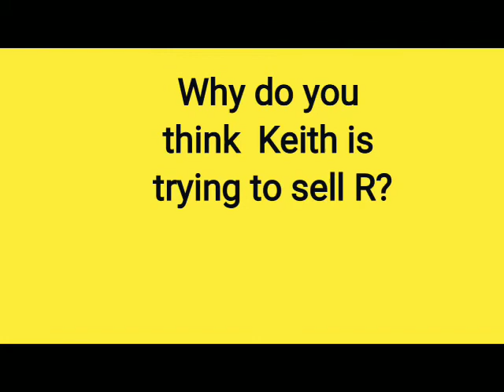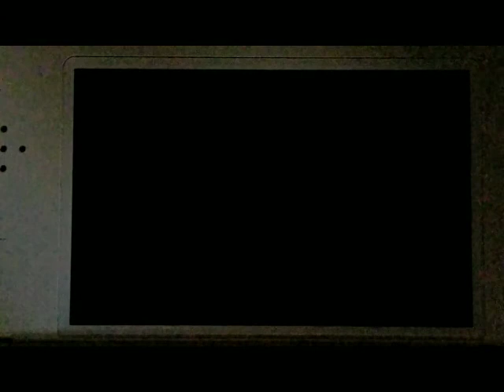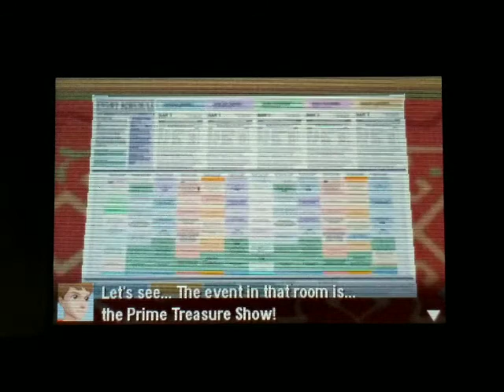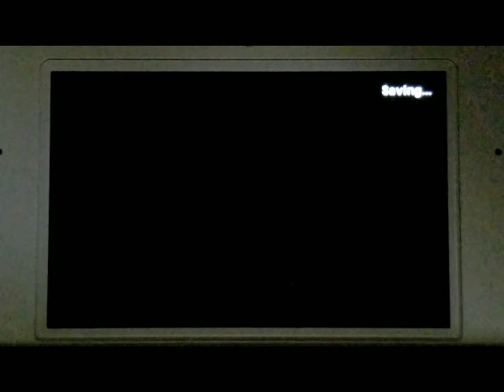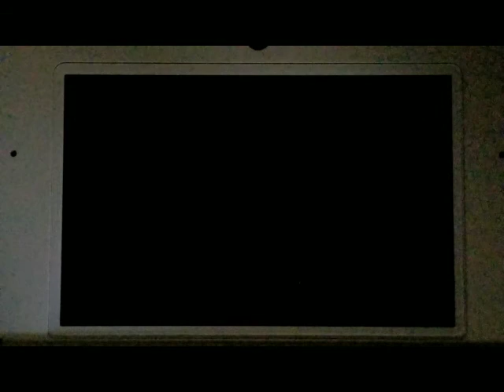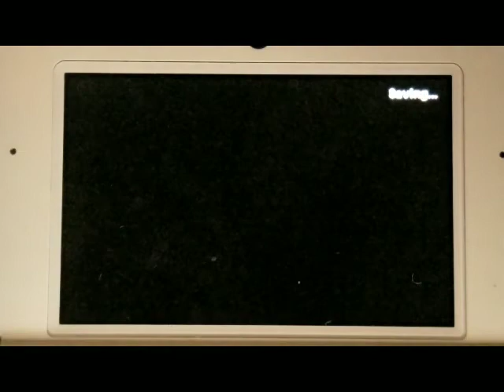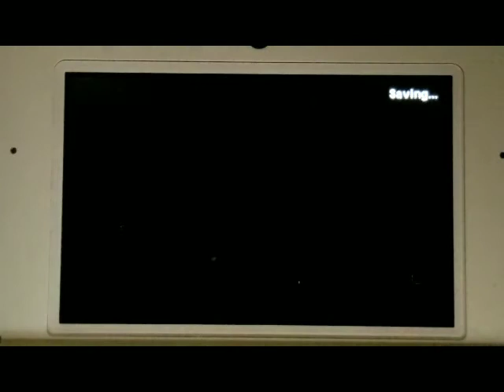Detective pikachu let's play chapter 8 episode 20 The Mysterious Show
Today Tim Goodman and his partner detective pikachu arrive on a cruise ship.  While chasing of Keith.  While on the ship they fine out about a mysterious show. My discord